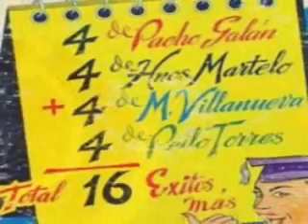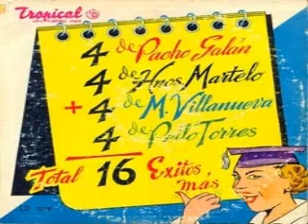ESTELA Y LA MONA -- ORQ EMISORAS FUENTES